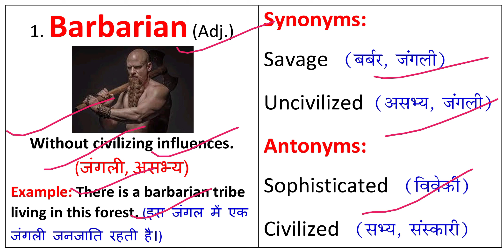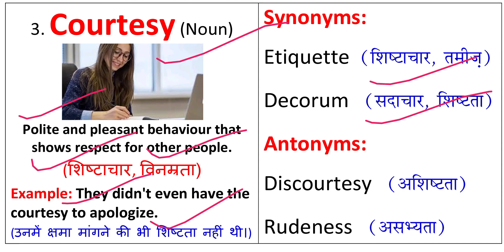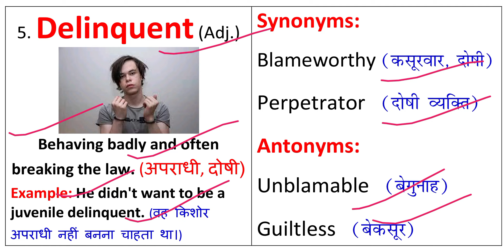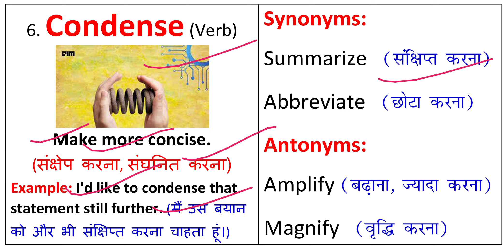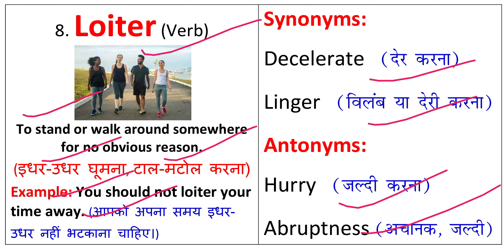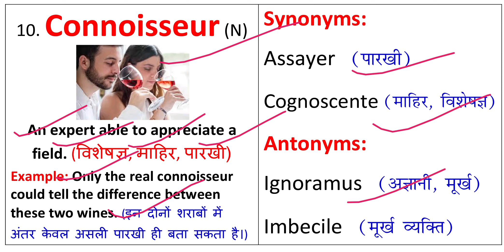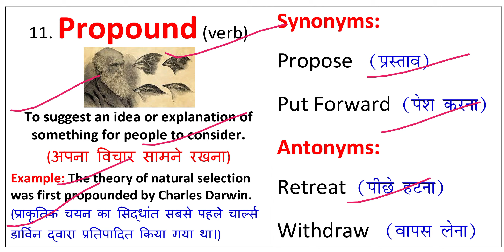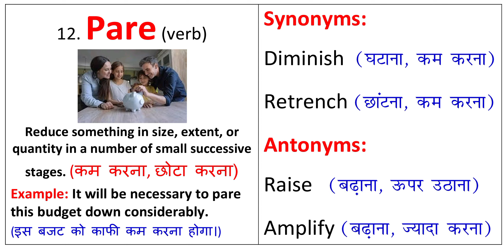The Hindu Vocabulary Today 04 November 2022 | The Hindu Editorial Vocabulary Today | Daily 6:15 AM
The Hindu Vocabulary Today 04 November 2022 By Prashant Kumar.